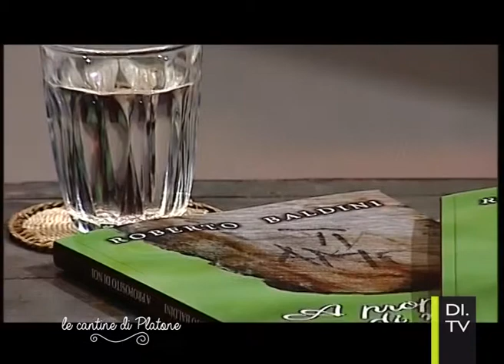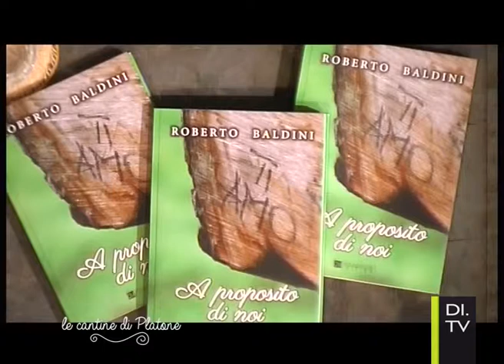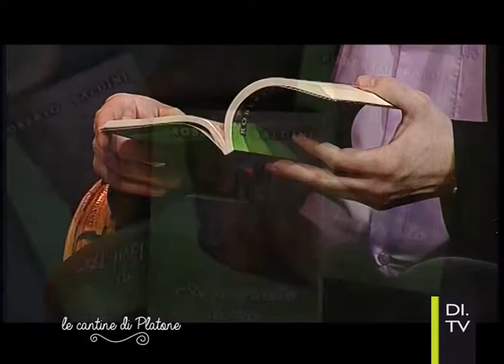Roberto Baldini: A proposito di noi | Le Cantine di Platone pt02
Ascoltiamo le storie e gli aneddoti dello scrittore Roberto Baldini, che oggi ci presenta il suo libro “A proposito di noi”
Un percorso composto da cinque puntate per scoprire la sua vita, i suoi viaggi, il suo mondo, per capire da dove sono nati i suoi racconti e le sue vicende. Un viaggio appassionante per tutti gli amanti di libri.
Conduce Elina Nanna.